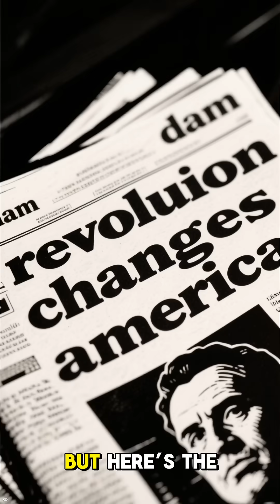The Man Who Made Water Obey 💧➡️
What do you get when one guy decides to boss around an entire river?
John L. Savage — the forgotten engineer who built the Hoover Dam AND the Grand Coulee Dam. 💧🧱

He turned deserts into farmland, gave America its power-up, and somehow still ended up in history’s background. Talk about a “dam shame.” 😂

This is the story of the man who made concrete cool… and told a river, “You shall not pass!”

Most history books tell the same old stories… but here, we uncover the hidden voices, rare explorers, and unsung legends who truly shaped America and the world. From mystery figures erased from textbooks to heroes who changed history but were never recognized, every short video brings you a powerful story you won’t believe you’ve never heard before.

✨ What you’ll find here:

1-minute history shorts that grab your attention fast

Rare and forgotten figures who made a lasting impact

Inspiring stories that connect the past to today

👉 “The heroes you never knew shaped the world you live in.”

Epic Forgotten History & Legends
"Step into the past and uncover the untold stories of forgotten heroes, powerful queens, fearless warriors, and lost civilizations. From ancient empires to hidden legends, we bring history back to life—one short, powerful video at a time."

Motivational Wisdom Through Time

"History isn’t just dates and battles—it’s lessons in courage, perseverance, and vision. Our channel shares forgotten figures, legendary stories, and timeless wisdom that inspire you to face today with the strength of the past."